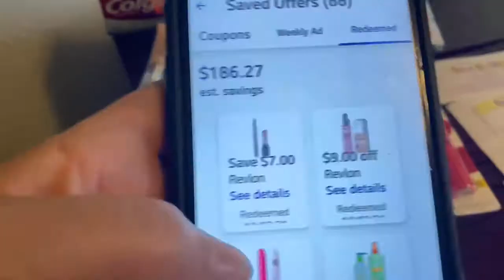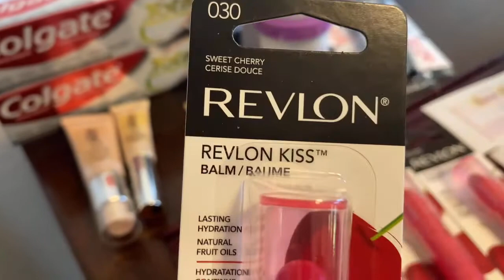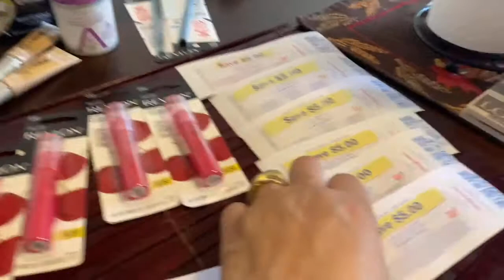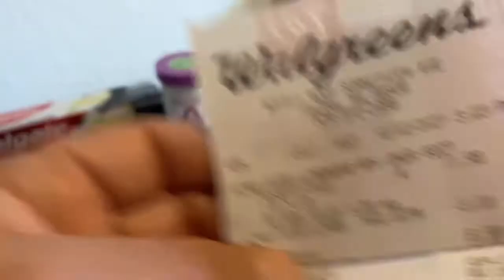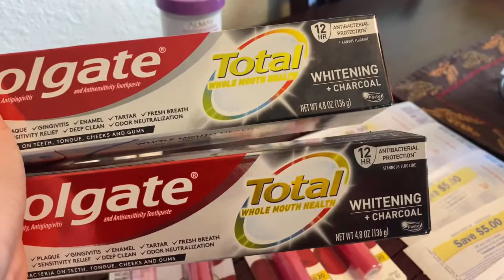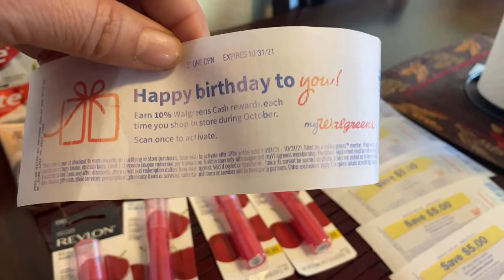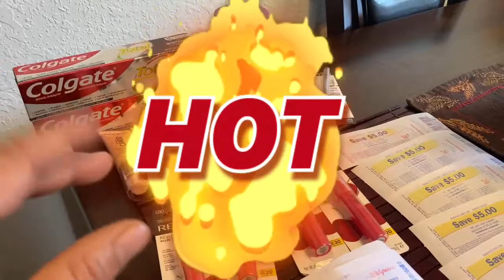Maquillaje 💄 Gratis y con ganancia en Walgreens 🏃‍♀️🏃‍♀️